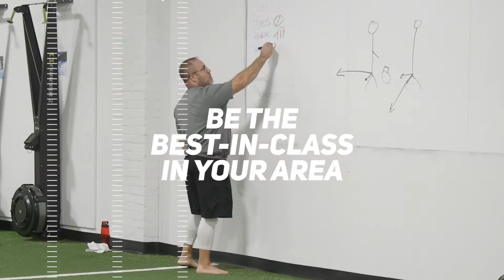T=R Systems Mentorship Enrollment Now Open!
I'm excited to announce T=R Systems Mentorship enrollment is open!

A mentor will tell you things that maybe no one else will tell you...

Because they don’t want you to make the same mistakes they did.

I created the T=R Systems Mentorship for:

- All Individual Practitioners Of Human Performance
- Healthcare, Fitness, Athletic Development Business Owners
- Professional Or Collegiate Performance Staff (Completely Confidential)
- Anyone Interested In Personal Mentorship Within Physical Development
- Business Owners And Managers Outside Of Human Performance

There's over 13 hours of exclusive streaming video content available through the T=R Systems Mentorship!

Spots are very limited. I want to able to tailor my program to what you need.

Learn more and enroll in the T=R Systems Mentorship!

-CW